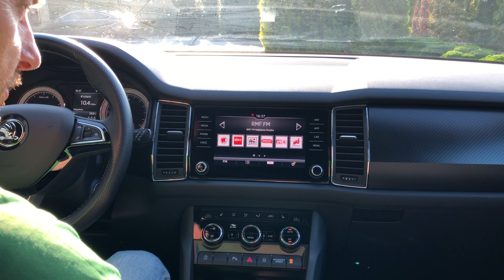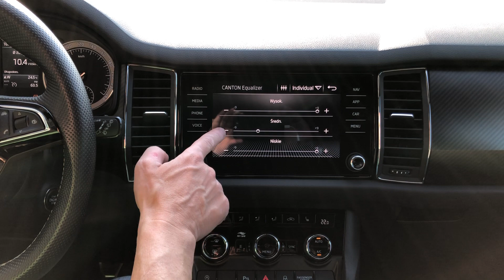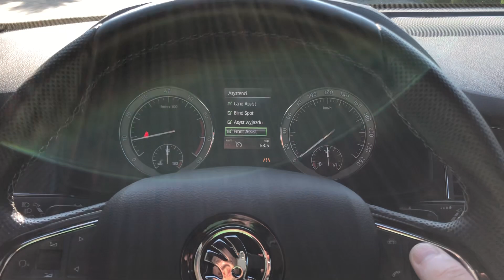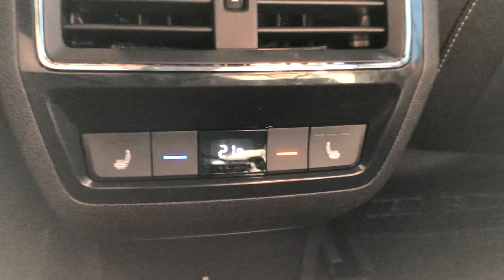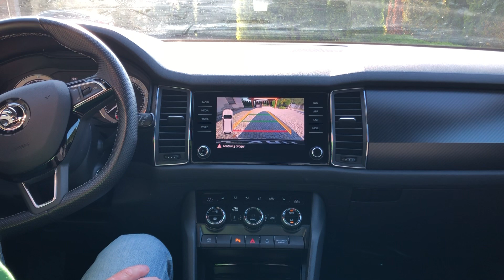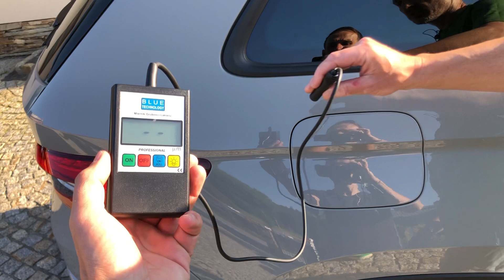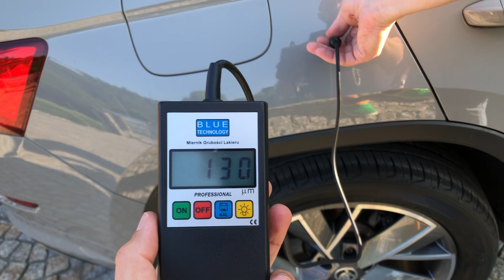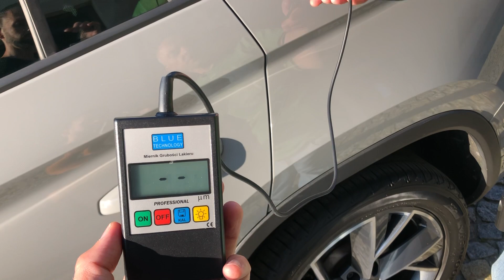Skoda Kodiaq 4x4 2.0 TSI DSG SportLine Webasto ACC Side Line Assist Full Led 7osobowa CANTON AMUNDS